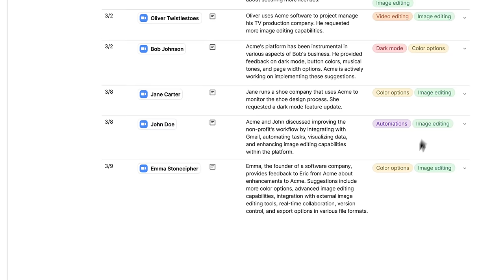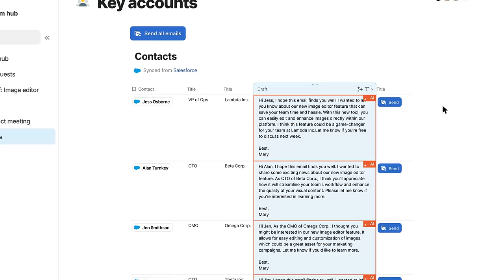Introducing Coda AI: Your new favorite work assistant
Coda AI is a work assistant, built for the future of work. Delegate repetitive tasks, rethink content creation, and get insights faster with three AI-powered Coda building blocks:
- Coda AI Assistant: Draft content, generate tables, find information, reference your own data, and more with Coda AI.
- Coda AI Column: Create data for an entire column in a table, using a single AI prompt.
- Coda AI Block: Summarize, highlight action items, and convert data to text.

Coda AI is so much more than tone and style. Coda AI edits, creates tables, and references other content. Turn your data and information into organized insights with Coda AI's ability to reference, summarize, and extract key findings.

for inspiration.